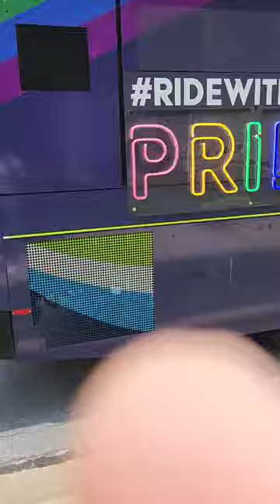happybus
pride bus